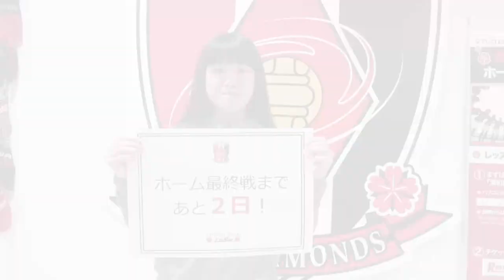柴田華絵 ホーム最終戦へカウントダウン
10月7日(土)に浦和駒場スタジアムにて行われます『2017プレナスなでしこリーグ1部 第18節vs AC長野パルセイロ・レディース』の試合情報をお知らせします。

‹試合情報›
◆試合概要
2017年10月7日(土)13時キックオフ 浦和駒場スタジアム
浦和レッドダイヤモンズレディース vs AC長野パルセイロ・レディース

◆開場：11時30分（当日の天候や待機列の状況などにより、開場を早めることがあります）
浦和レッズレディースを応援される方は、2ゲートよりご入場いただきメインスタンドにてご観戦ください。
また、ビジターチームを応援される方は、ビジター側サイドスタンドにてご観戦ください。

◆当日券：11時より、ビジターゲート付近チケット販売所にて販売いたします。
全席自由席一般:1,000円(高校生以下無料)／車いす席1,000円(ヘルパー1名分を含む)
チケット回数券自由席一般(5枚綴り): 4,000円
※スタジアムでの当日券販売は混雑が予想されますので、前売券のご購入をおすすめいたします。
前売券はオフィシャルチケットサイト「REX TICKET」、レッドボルテージ、レッズチケット、チケットぴあ各店舗、セブン-イレブン(チケットぴあ取扱い)、サークルK・サンクスにて当日まで販売しております。
※日本サッカー後援会、日本サッカー審判協会会員の方は、当日券販売所にて会員証をご提示いただき、招待券をお受け取りの上、ご入場ください。

◆浦和レッズレディースサポーターの横断幕事前搬入・設置（掲出）を行います。
［集合場所］　2ゲート
［時間］　10時55分～11時15分　※11時15分までには退出をお願いいたします
係員の指示に従って行動いただきますよう、ご協力をお願いいたします。

◆喫煙所は、メインスタンド5ゲート・6ゲートの間付近に設置しております。
◆メインスタンド2階コンコースにインフォメーションブースを設置しております。

◆第25回埼玉県女子サッカーリーグ1部 開催
浦和レッズレディースジュニアユース vs 入間向陽高校
9時30分キックオフ
9時15分頃に2ゲートよりご入場いただきメインスタンドにてご観戦いただけます(無料)。なお試合終了後には、速やかにご退場いただきますのであらかじめご了承ください。(なでしこリーグを観戦されるお客様はチケットをお買い求めの上、再度ご入場ください)

◆監督や選手の意気込みなどを掲載したマッチデーインフォメーション(MDI)を先着2,500名様に配布いたします。
※MDI(PDF版)を試合日当日の開場後、浦和レッズレディースオフィシャルサイトの「MATCH TOPICS」にて掲載します。ダウンロードをしてご利用ください。

◆猶本光選手プロデュースの秋のスウィーツを数量限定で販売いたします。
※詳細は近日中にレッズレディースHPにて発表いたします。
販売時間：11時30分～ ※無くなり次第終了
販売場所：浦和駒場スタジアム2階コンコース飲食売店(グリーンパル)

◆12時(予定)より、浦和レッズレディースの応援として、URAWAチアリーディングクラブ「レッドモンキーズ」によるチアリーディングパフォーマンスが行われます。

◆選手入場後、先日の試合でなでしこリーグ通算100ゴールを達成した安藤梢選手に花束贈呈を行います。

◆「Player of the Match」表彰
レッズレディースが勝利した場合、最も勝利に貢献した選手1名を、「Player of the Match」として表彰します。「Player of the Match」に選ばれた選手には、温泉旅館のペア宿泊券が贈呈されます。

◆試合終了後に、ホームゲーム最終戦セレモニーを実施いたします。また、15時10分頃よりスタジアム出口にて、レッズレディースチームで、ご来場いただいた方々のお見送りをさせていただきます。開始時刻は、前後する可能性があります。ケガなどで急きょ参加できなくなる選手がいる場合もありますので、あらかじめご了承ください。

◆グッズ、グルメの購入でポイントが貯まるREXCLUB情報
①来場ポイント（通常の2倍の100ポイント！）
今シーズンの皆さまの多大なサポートへの感謝の気持ちを込めて、また、安藤梢選手なでしこリーグ通算100ゴール達成を記念して、通常50ポイントの来場ポイントを、ホーム最終戦特別来場ポイントとして100ポイント贈呈します。（全カテゴリー共通）
場所：2階コンコースREXCLUBブース
時間：11時30分～13時、試合終了後30分
場所：2階コンコースファンショップ
時間：11時30分～試合終了後30分
③グルメショップ
場所：2階コンコース飲食売店（グリーンパル）
※購入の際にはREX CLUBの会員証をご提示ください。
※キッチンカーはREXCLUB購入ポイントの対象ではありませんので、予めご了承ください。

◆イベントは当日変更となる可能性がございますので、あらかじめご了承ください。

‹注意事項›
◆近隣のコンビニエンスストア、家電量販店、娯楽施設等の駐車場の無断利用は絶対におやめください。近隣のみなさまに迷惑となる行為がございますと、浦和駒場スタジアムでの浦和レッズに関するすべての試合やイベントが開催できなくなります。ご来場の際は公共交通機関等をご利用いただきますようお願いいたします。

◆試合観戦を目的とされる方の、レッズハートフルフィールド駒場前の駐車スペースには限りがございます。また試合観戦者の車両に関するトラブルがあっても、一切責任を負いませんので、あらかじめご了承ください。

◆この日の浦和駒場スタジアムにおける鳴り物を使用しての応援につきましては、周辺住民のみなさまへのご配慮をお願いしております。 係員の指示に従って使用いただきますよう、ご協力をお願いいたします。